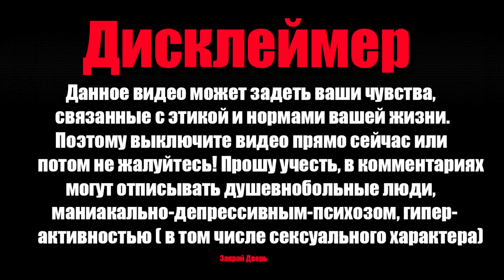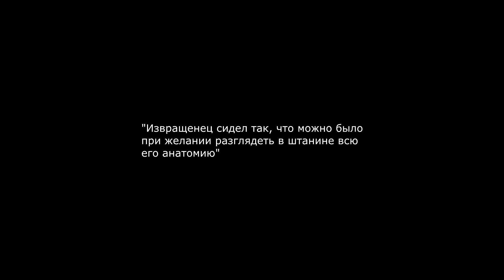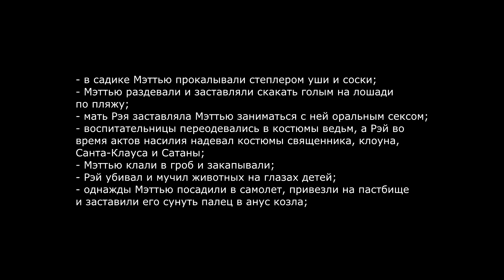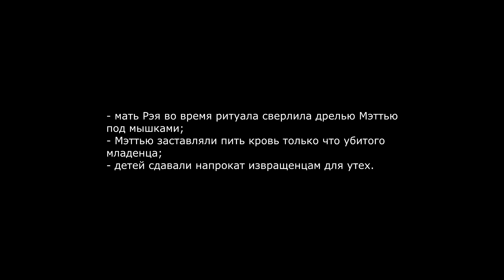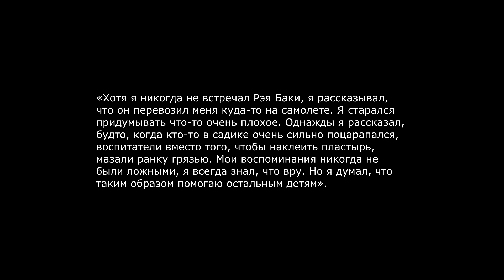Дело Макмартинов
Одни только процессуальные издержки обошлись казне в 15 миллионов долларов. О цене десятилетней массовой истерии, порожденной этим скандальным слушанием, остается только догадываться...